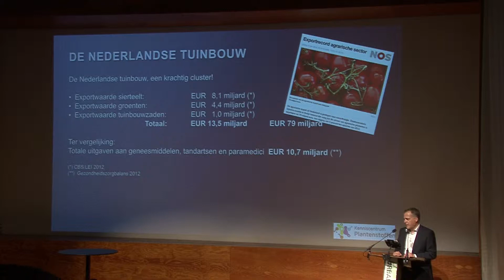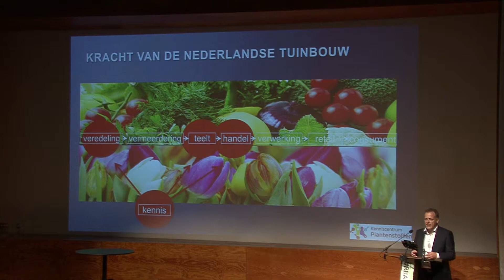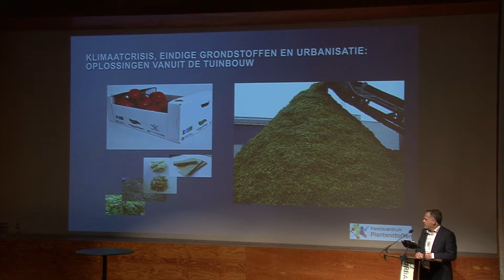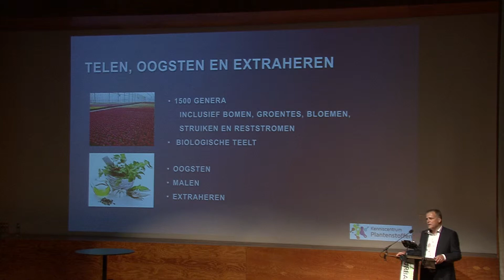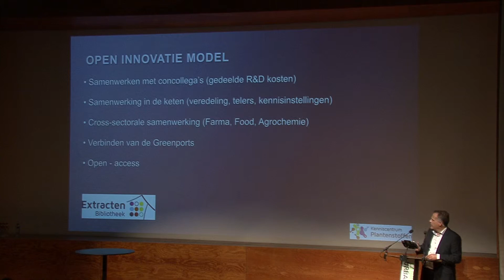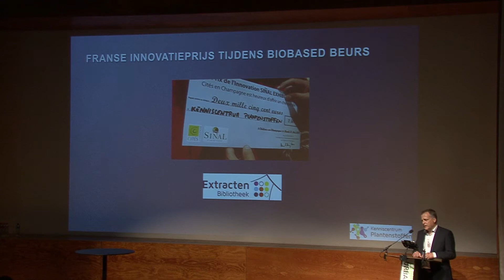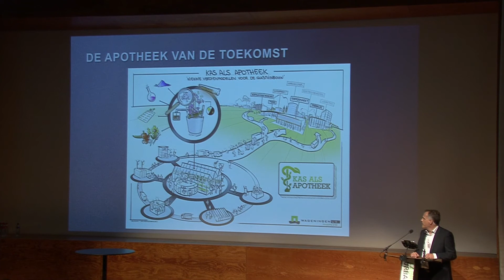IABR2014 pitch Leon Mur